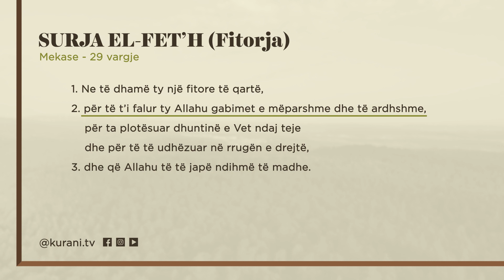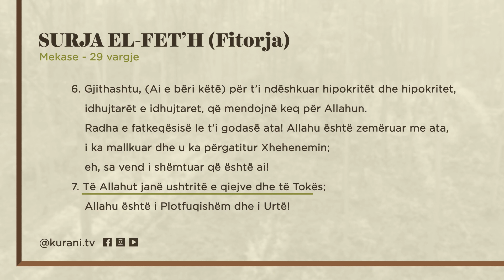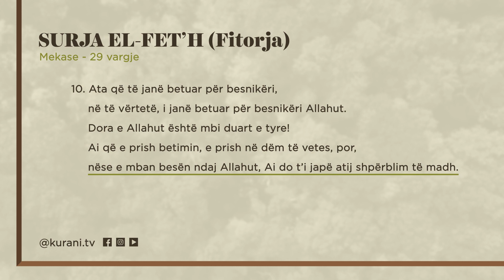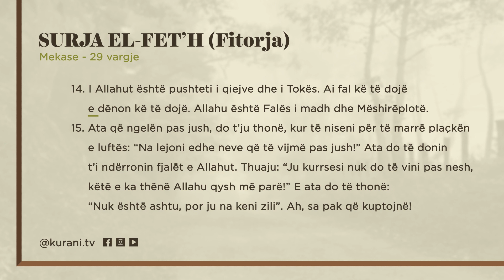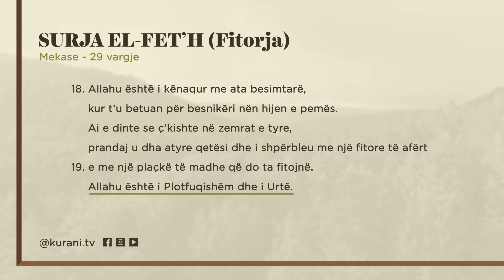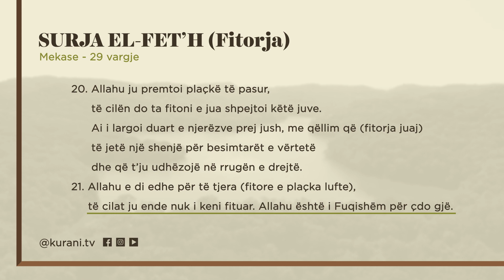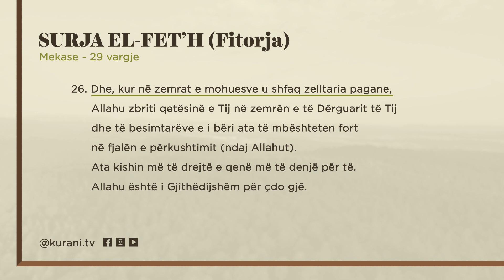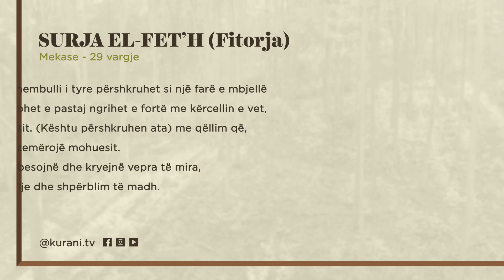Surja 48: EL- FET’H (Fitorja) - Shqip